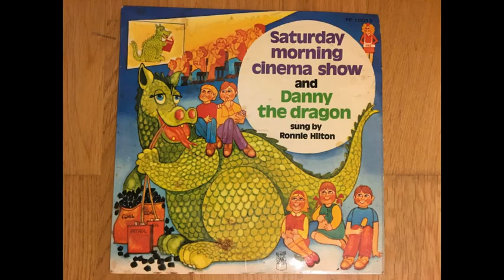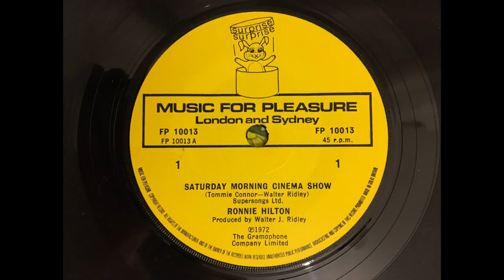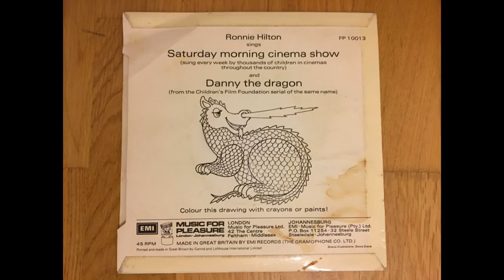Saturday Morning Cinema Show / Danny The Dragon - Ronnie Hilton (1972)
The Saturday Morning Cinema Show main theme from 1972 performed by Ronnie Hilton.